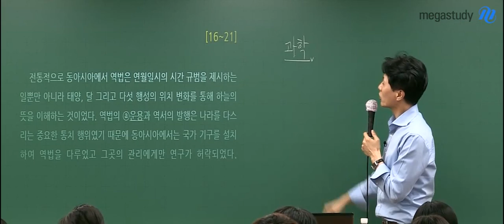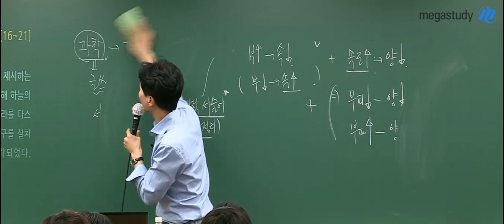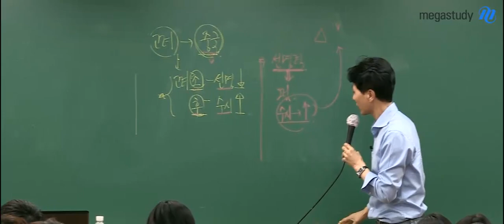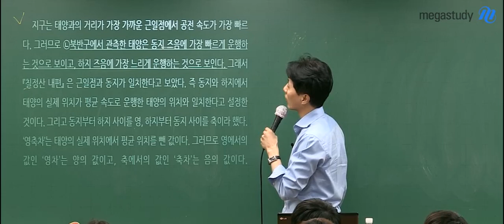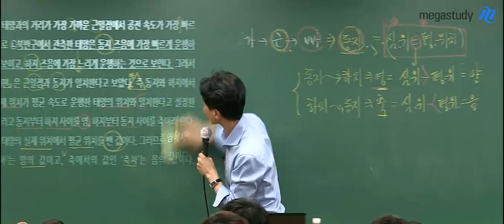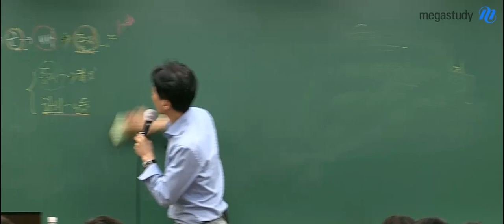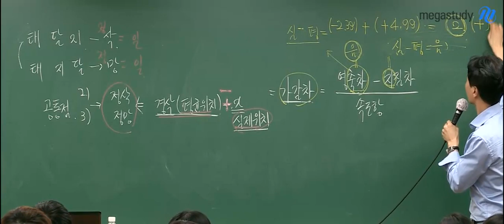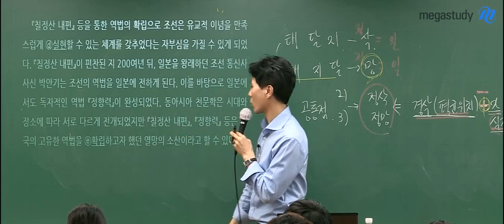[메가스터디] 국어 최인호 쌤 - ★논리로 접근하는★ 3월 학평 역법 지문!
과학 지문은 지식으로 읽고 푸는 것이 아닙니다.

글쓰기 구조를 파악할 때에는
서론을 먼저 정확하게 읽고,
본론에 나올 내용을
HOW&WHY 중심으로 읽어야 합니다.

상대적 서술어를 잘 정리하며,
머리가 아닌 손을 믿도록 합시다.

이번 캐스트를 통해
어려웠던 3월 학력평가 국어 16-21번
역법 지문을 논리로 분석해봅시다!